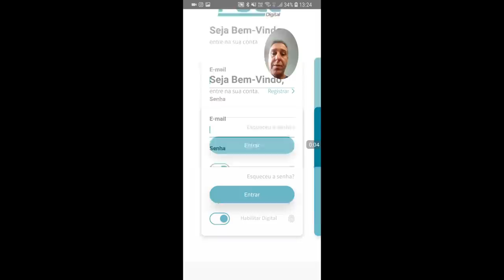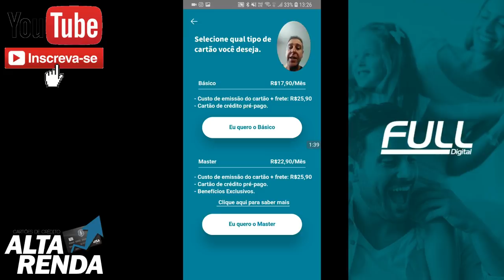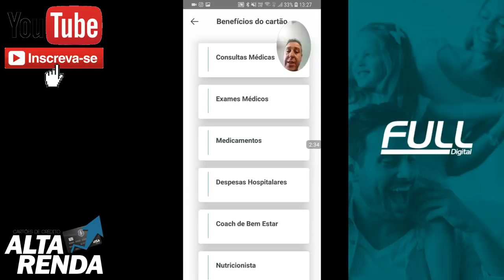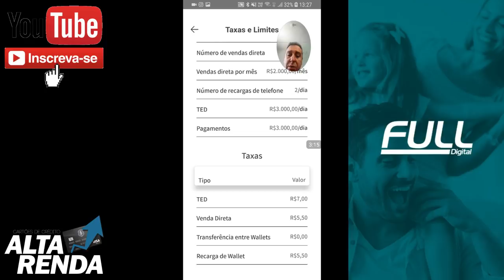💳NOVA CONTA DIGITAL "FULL DIGITAL". Será que vale a pena esta conta?🤔